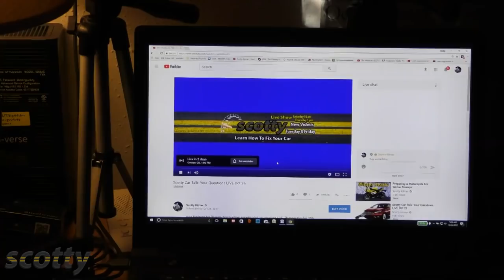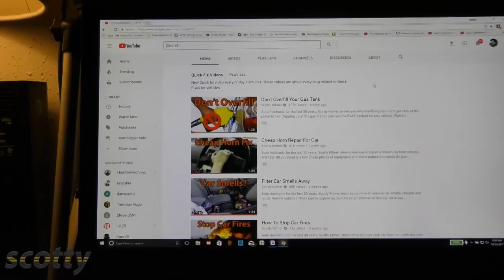Announcement: A Message To All Scotty Kilmer YouTube Viewers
Announcement: a message to all viewers of my YouTube channel. This celebration would not be possible without your support, thank you. Car repair with Scotty Kilmer, an auto mechanic for the last 50 years.

And remember, every TUESDAY and FRIDAY I upload a new video on the Scotty Kilmer Channel on YouTube,